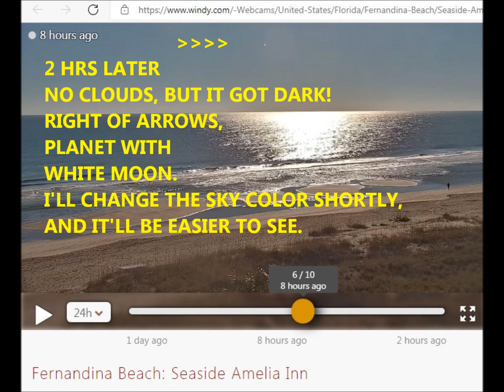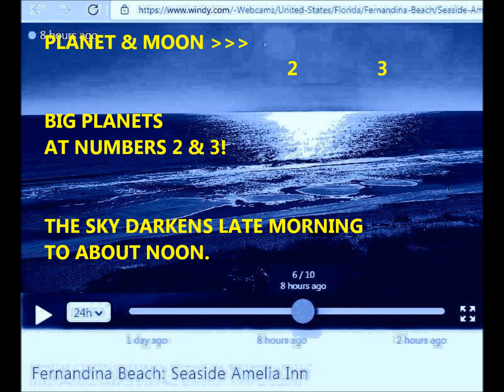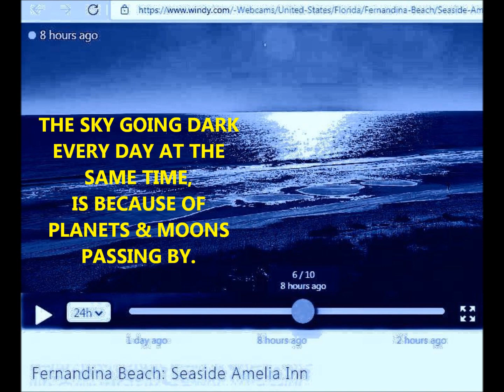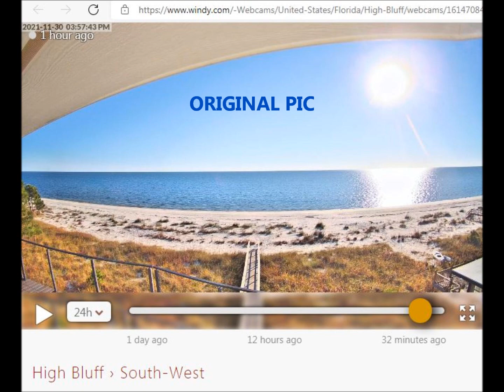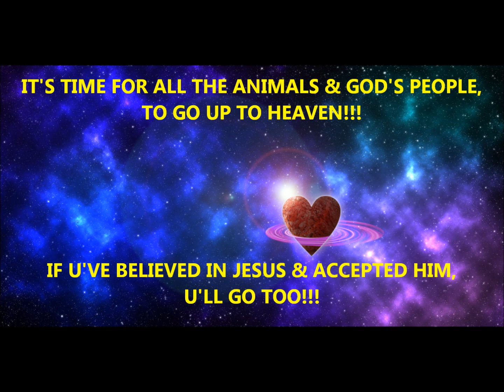SKY ABOVE FLORIDA.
LINKS TO VIDEOS, WITH SCRIPTURES, ON ANIMALS GOING IN THE RAPTURE:
(also, on my channel's main page, they're in the section called, THE RAPTURE)

DO ALL PETS GO TO HEAVEN?

VIDEOS ON THIS CHANNEL, MAY NOT BE USED IN ANYBODY'S CREATIVE EFFORTS -- WITHOUT MY PERMISSION!!!